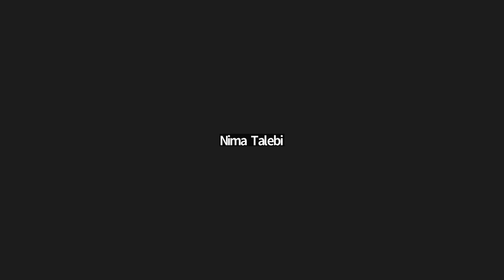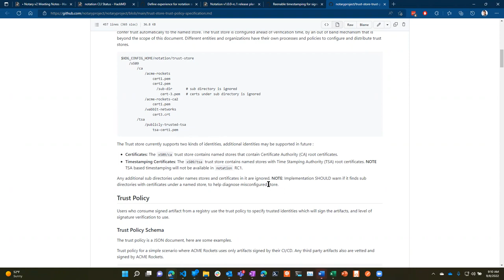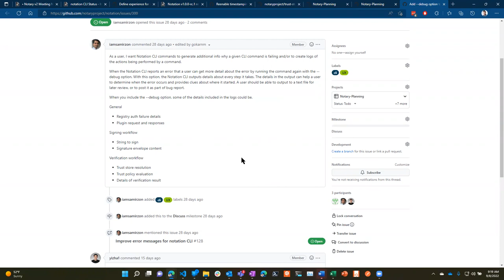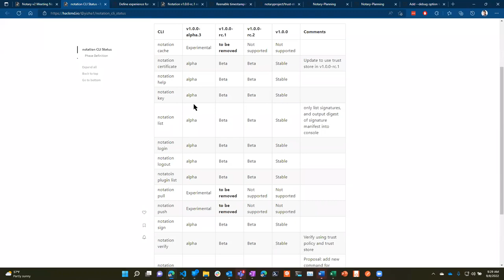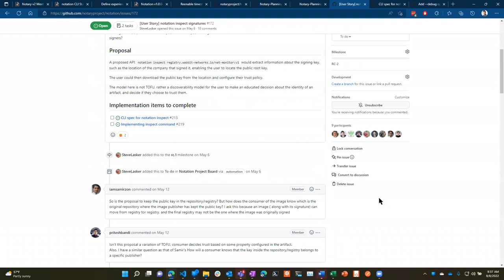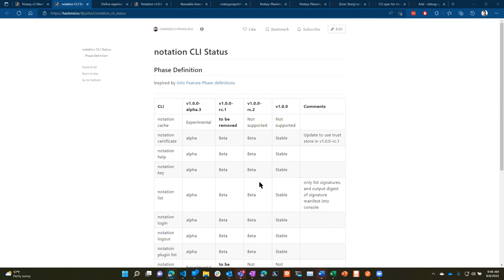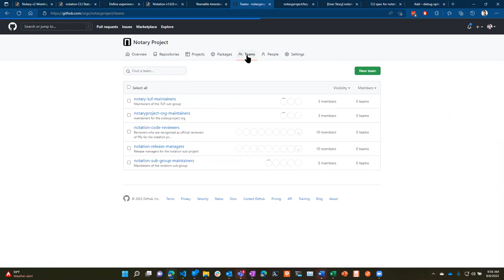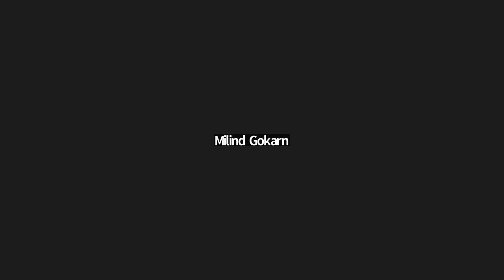CNCF Notary Project Meeting 2022 09 08